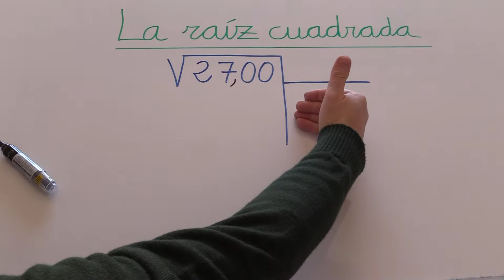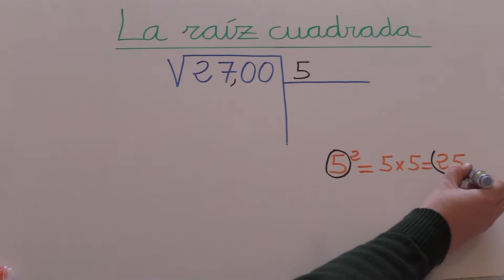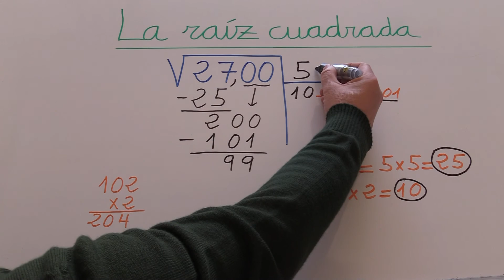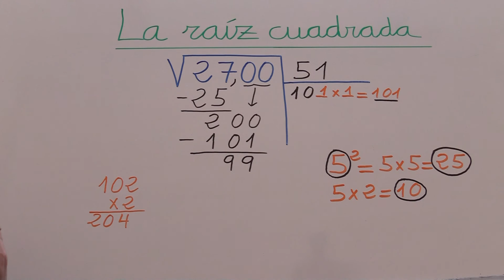Ejercicio 03. Método para sacar la raíz cuadrada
Método para hallar la raíz cuadrada de un número.
Aprender a calcular la raíz cuadrada de un número.
Resolver raíces cuadradas en Educación Primaria y Secundaria.
Cómo sacar la raíz cuadrada.